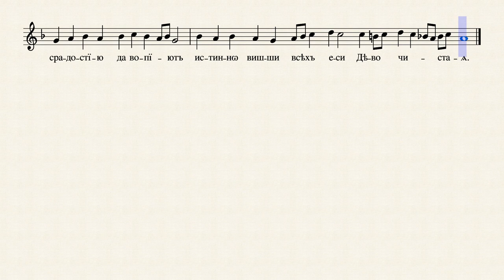Ваведење Пресвете Богородице - Ирмос